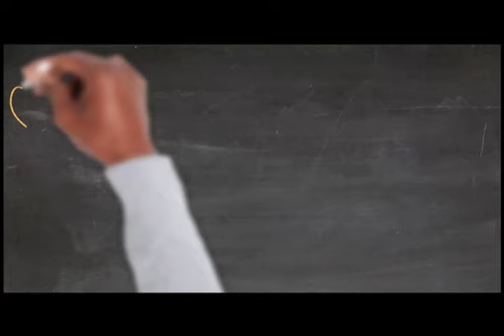Sir Charles Jones Full Set: The Blues Is Alright in Atlanta